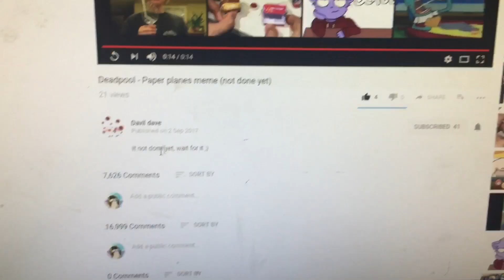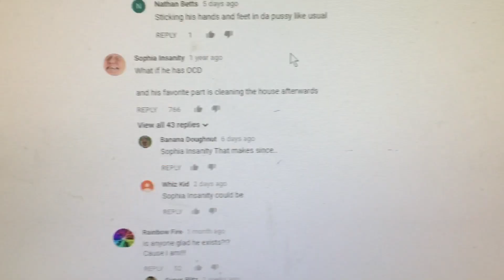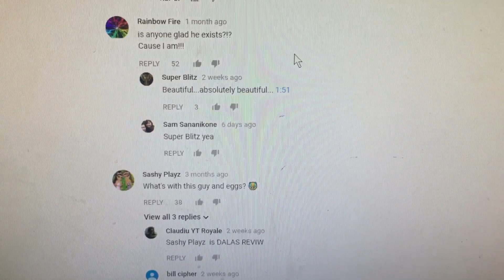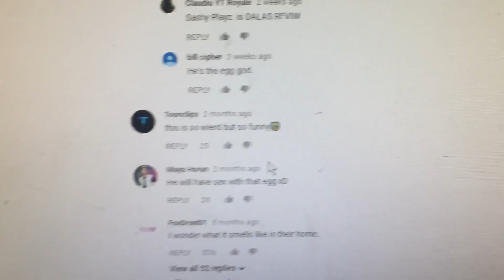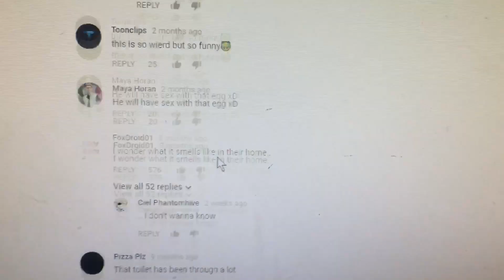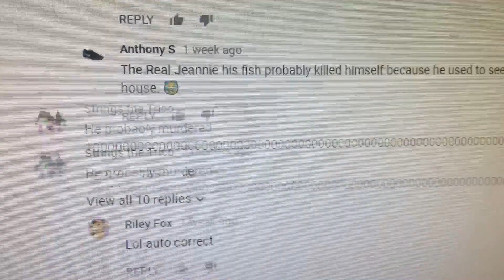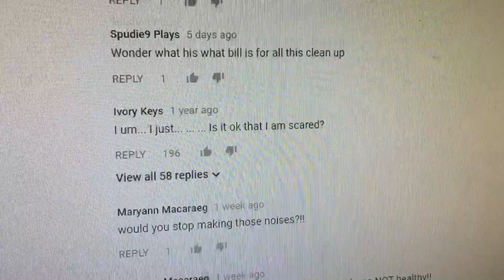e g g s